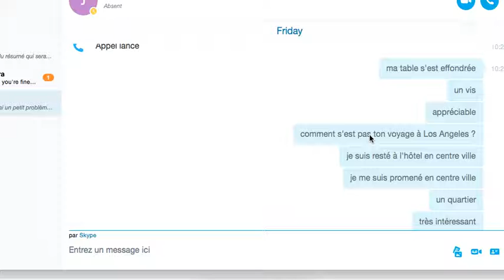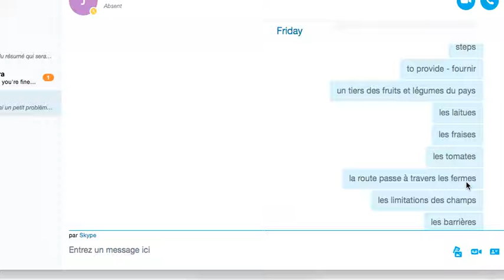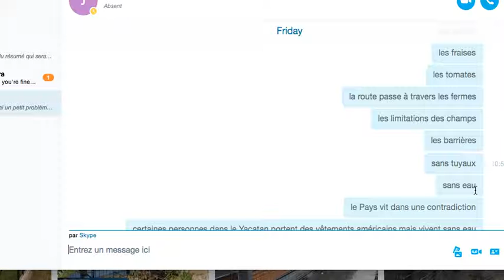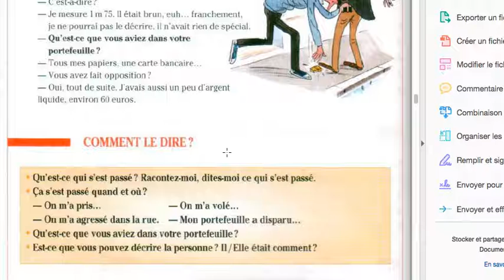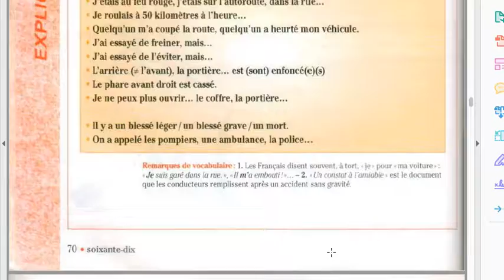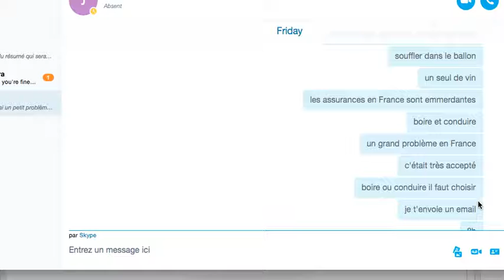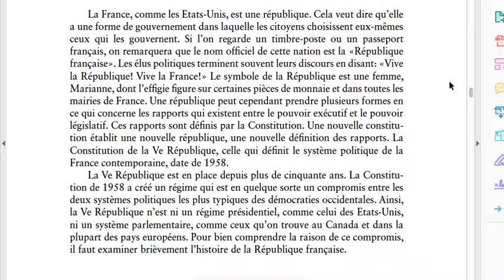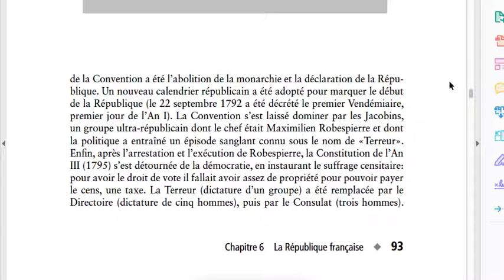Simon - Vendredi 21 juillet